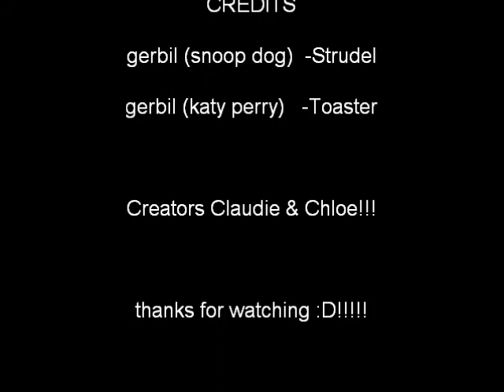Gerbil's Singing California Gurls..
2 gerbils singing